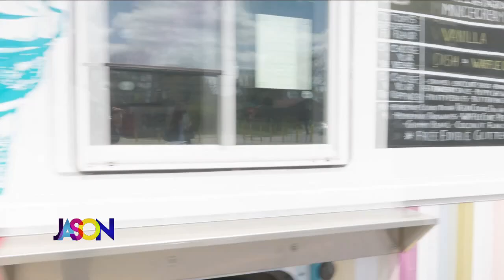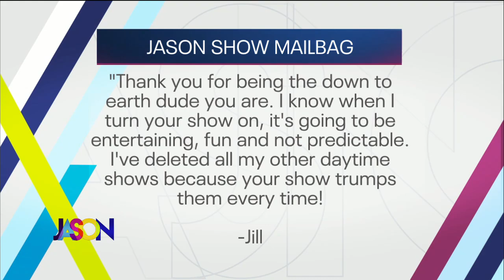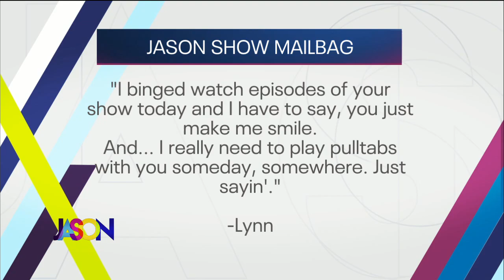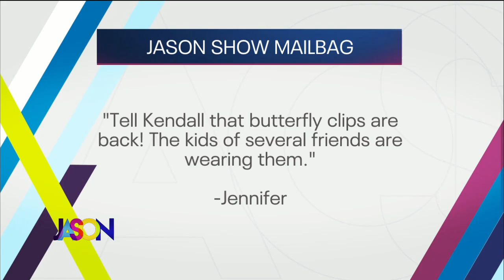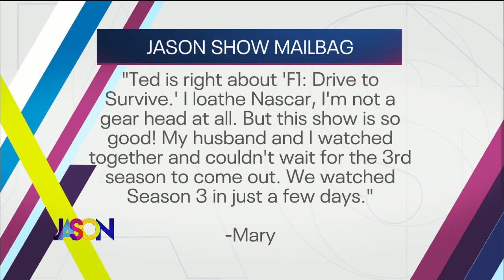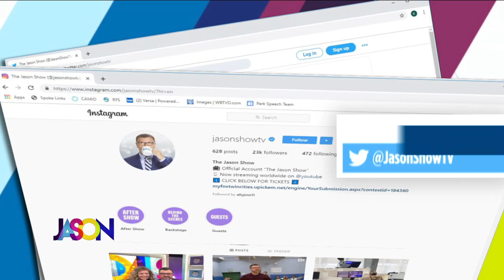April 30th, 2021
Producer Ted is in search of a summer job, so he's trying out being an ice cream truck driver. He visited Minnesota Nice Cream to see if he has what it takes. Plus, the folks at Red Cow are showing us how to make the perfect quiche for Mother's Day.